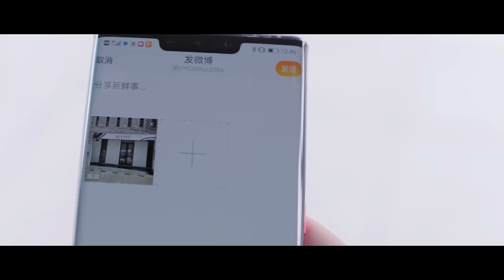霸总奖励娇妻给糖，闺蜜提醒娇妻，男女之间要注意保护措施!【你微笑时很美 Falling Into Your Smile】